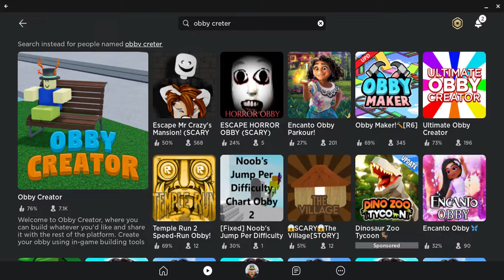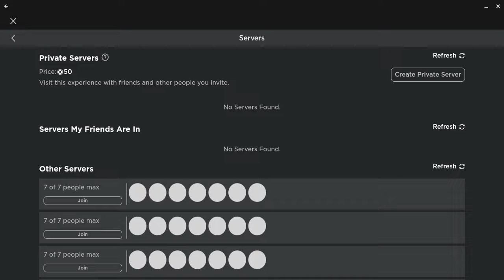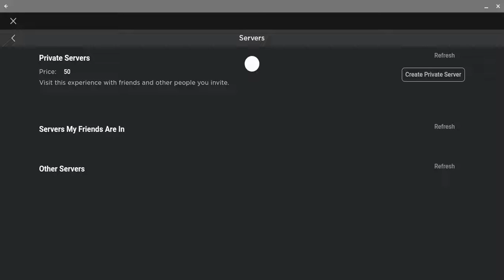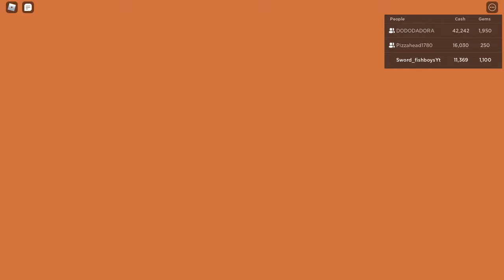Roblox obby maker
whoooo who